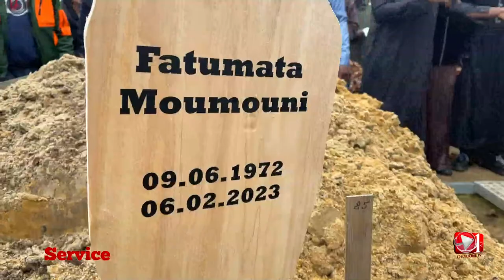BURIAL CERMONY OF HAJIA MONTE -CARLO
By OFORIONE TV